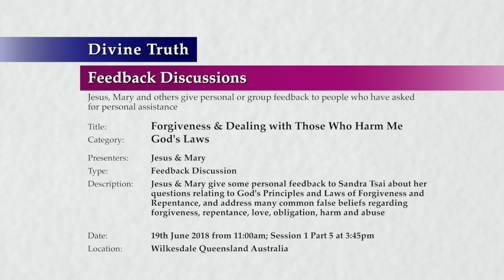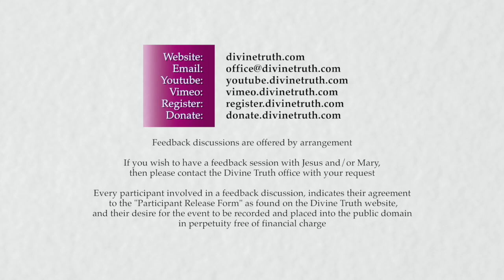20180619-1545 Forgiveness & Dealing with Those Who Harm Me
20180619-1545 Forgiveness & Dealing with Those Who Harm Me

Title: 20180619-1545 Forgiveness & Dealing with Those Who Harm Me

Location & Time: Wilkesdale, Queensland, Australia on 19th June 2018 at 11:00am; Session 1 Part 5 at 3:45pm

Description: Jesus & Mary give some personal feedback to Sandra Tsai about her questions relating to God's Principles and Laws of Forgiveness and Repentance, and address many common false beliefs regarding forgiveness, repentance, love, obligation, harm and abuse

Chapters:
00:00:44  The effects of desiring to forgive P2
00:00:44    Does forgiving let the other person off the hook?
00:24:35    How my forgiving affects my emotional responses
00:36:09    Does forgiving give abusers more power?

Category: God's Laws
Presenters: Jesus & Mary
Type: Feedback Discussion
Presentation: 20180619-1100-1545-jesmm-dt-dfb-gdlaws--Forgiveness & Dealing with Those Who Harm Me